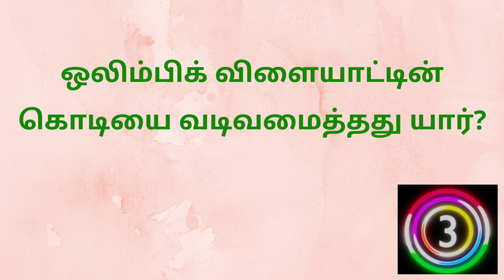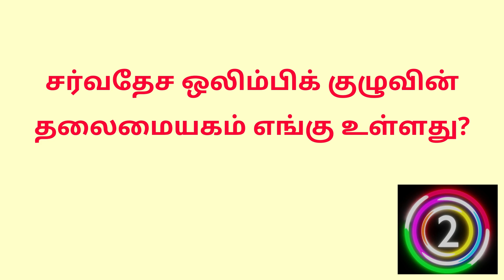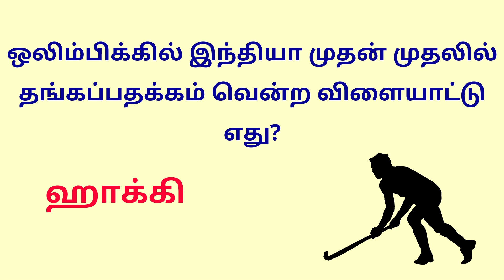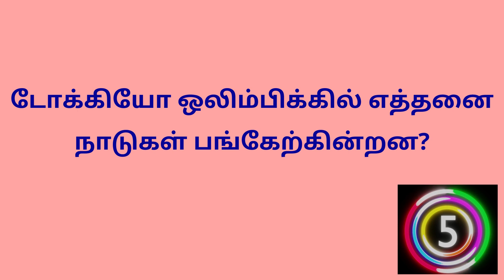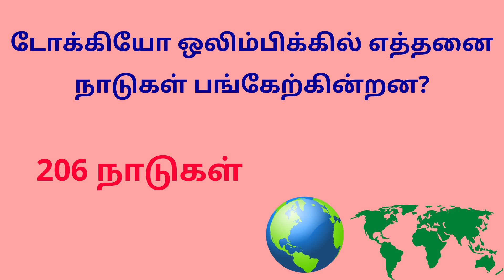Olympic quiz game | Static Gk Quiz With Answers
Hi Friends
static gk quiz with answers
Play it & enjoy friends